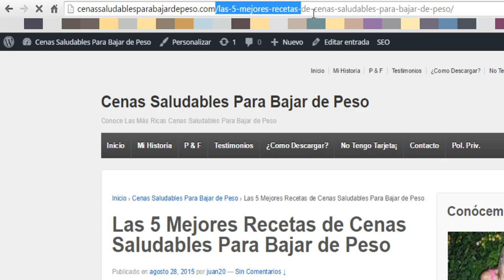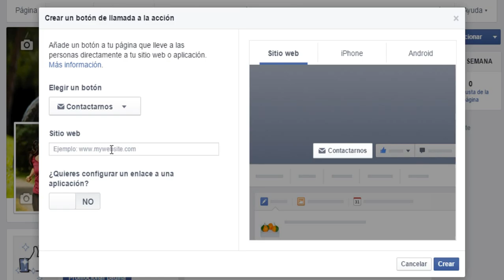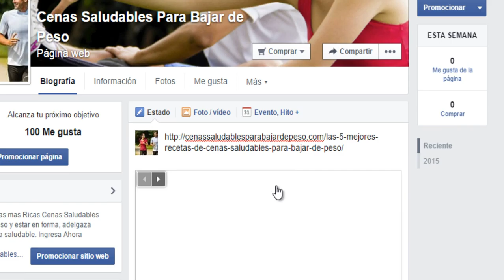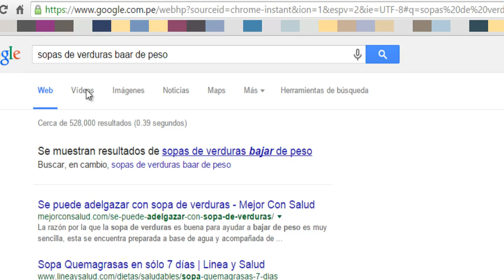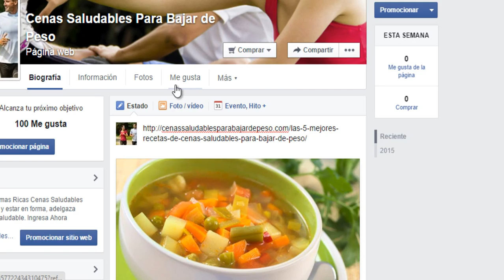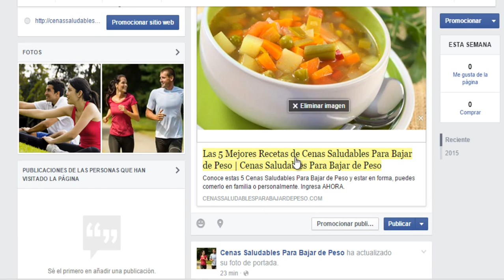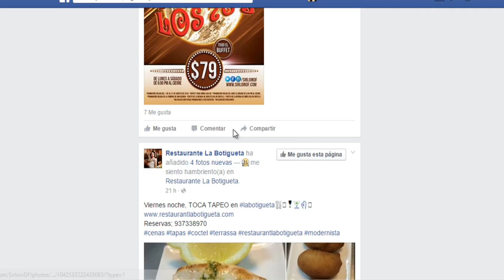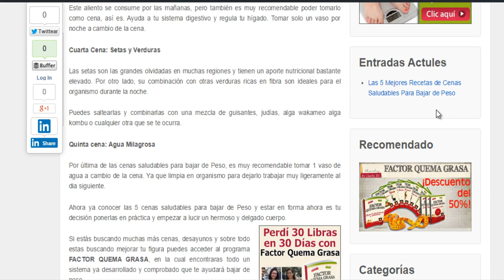Video 43 trafico fb 02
Hola, Te Saluda Hernan Flores

Aprende Paso a Paso como Ganar Dinero Gracias a la Empresa ClickBanck

Mis AMIGOS  JAVIER BARRIGA  & mr. FABIAN potenciarán todo lo que estas aprendiendo Conmigo.